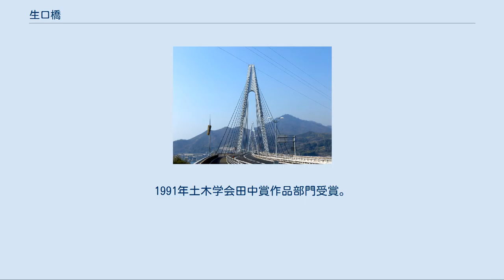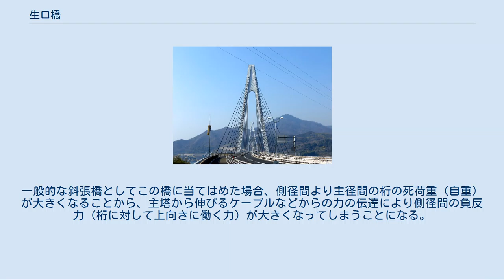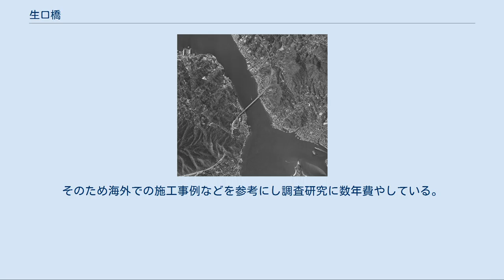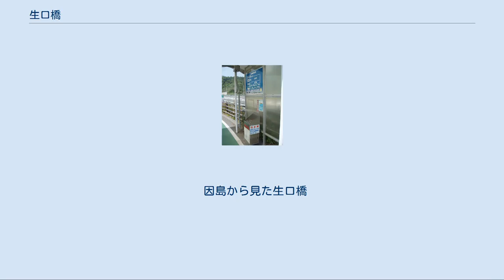生口橋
日本の橋_(材料別)
西瀬戸自動車道 」 生口橋 生口橋（いくちばし）は、広島県尾道市にある道路橋。
瀬戸内海に浮かぶ生口島と因島を結ぶ西瀬戸自動車道「しまなみ海道」を構成する。
1991年土木学会田中賞作品部門受賞。
 1991年3月に供用を開始。
総工費350億円。
しまなみ海道にある一連の橋梁のうち本州（尾道）側から3番目にあたり、インターチェンジでいえば因島南ICと生口島北ICの間にあたる。
 車道の両外側に「瀬戸内海横断自転車道」として自転車歩行者道が整備されており、地元住民の生活道路として用いられている。
また、因島側から橋へと続く自転車歩行者道の途中に「田熊休憩所」が整備されている。
 自転車歩行者道料金所 本四連絡高速道路/通行料金表参照 しまなみ海道は他の本州四国連絡道路と違い「瀬戸内海横断自転車道」として自転車歩行者道が整備されており、その通行料が発生する。
 サイクリングのメッカでありそのための企画も行われており、例えば2014年7月から2015年3月末まで「しまなみサイクリングフリー」として他のしまなみ海道筋の橋と同様に自転車歩行者道を無料開放している。
 2005年 国土交通省 国土画像情報（カラー空中写真）を基に作成 生口水路と呼ばれる幅約500m長さ約2,500mほどのこの海峡に橋をかけることとなり、計画の初期段階では最大支間長250mのPCラーメン橋として進めていたが詳細に測量した結果、海峡内の橋脚予定地の地盤が想定していたものより軟弱であったことが判明した。
そこで計画が見直され、海峡内に橋脚を置かない長大橋とすることになり斜張橋に決定した。
ただ、両陸地側ともに平野部が狭く山がすぐ迫っていた立地条件で、西瀬戸自動車道の道路規格の関係から橋を渡った後の道路線形を急激に曲げることが出来ないため、橋側を調整することになり結果的に主径間（2つの主塔の間）に比べ側径間（主塔から陸地側）が短いアンバランスな橋となった。
 これにより、今度は力学的な問題が生じることになった。
一般的な斜張橋としてこの橋に当てはめた場合、側径間より主径間の桁の死荷重（自重）が大きくなることから、主塔から伸びるケーブルなどからの力の伝達により側径間の負反力（桁に対して上向きに働く力）が大きくなってしまうことになる。
そこで、主径間を軽い鋼製の桁（鋼箱桁）、側径間を重いコンクリート製の桁（PC箱桁）とすることにより力学的なバランスを保つ「複合斜張橋」が採用されることになった。
 この複合斜張橋という形式は国内初施工となり、当時の海外で見ても施工実績が数例しかない極めて珍しい形式であった。
更に、この橋は計画段階から世界最大の斜張橋となるものであった。
そのため海外での施工事例などを参考にし調査研究に数年費やしている。
 完成当初は世界最長の斜張橋であったが、完成11日後スカルンスンド橋に抜かれることになる。
ここでの技術経験が後の多々羅大橋架橋に活かされることになった。
なお2014年現在でこの橋は、多々羅・名港中央大橋・鶴見つばさ橋に次いで国内4位の斜張橋にあたる。
 因島から見た生口橋